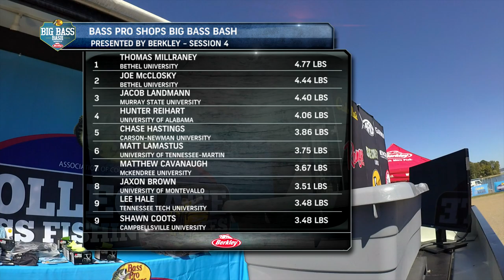Highlights: Day 2 Session 4 Weigh-In at 2019 Big Bass Bash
Watch weigh-in highlights from Day 2 Session 4 presented by Berkley!